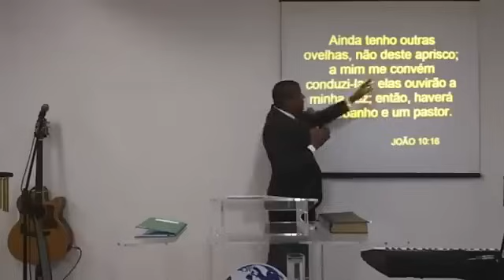Títulos Eclesiásticos Para Dominar os Crentes